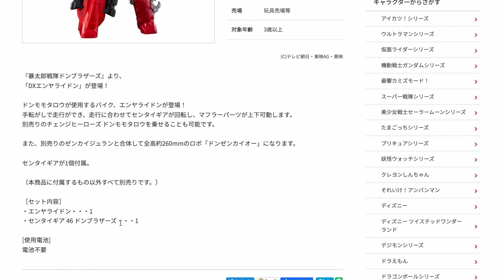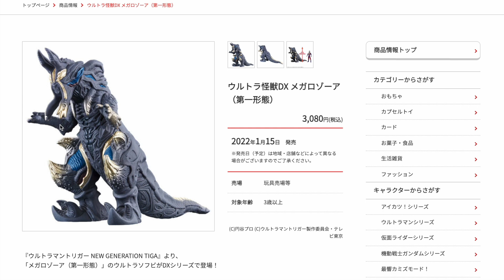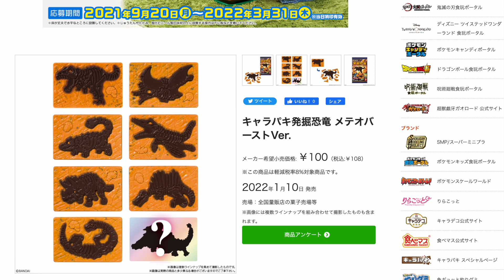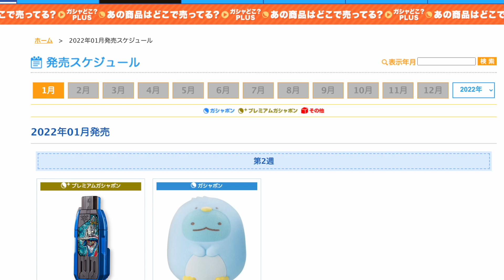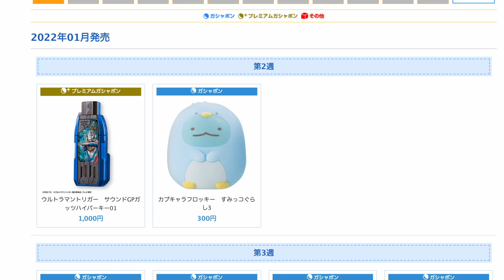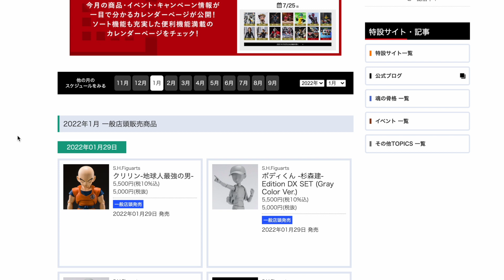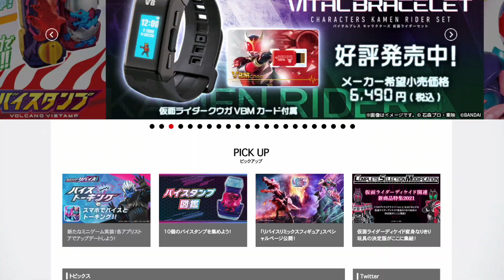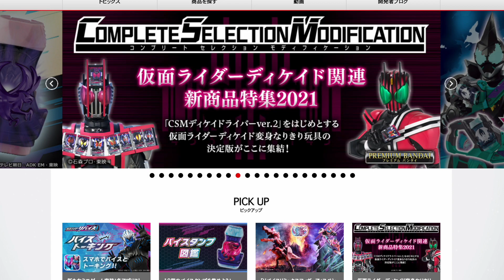DX玩具はドンブラザーズ系が発売！【2022年1月のレビュー予定カレンダー】装動マスターロゴスにコンバージリバイス！プレバンからはダークセンタイギアも到着予定！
レオンチャンネルの2022年1月レビュー予定カレンダー
すべての発売日はこちらで確認できます
バンダイ公式発売カレンダー↓